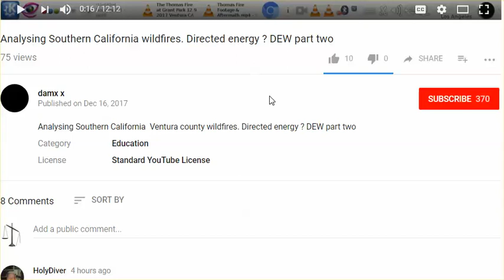MUST SEE: CA Fires So Wild It Bombed A Car, Melted It's Glass, All Else Around It - Pristine